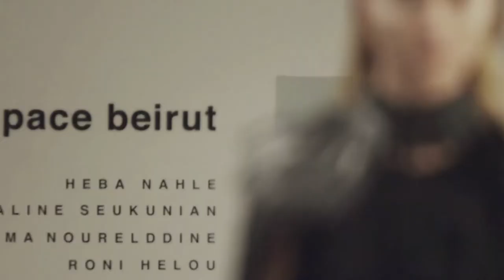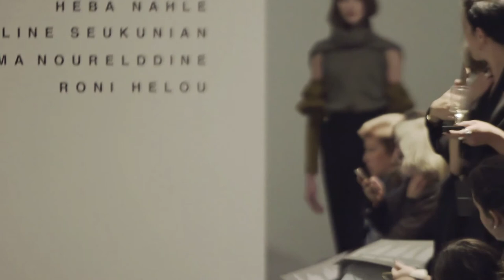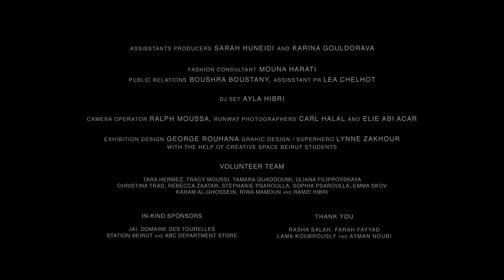creative space beirut - Graduate Show 2016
Dar El-Nimer for Arts and Culture

Heba Nahle
Aline Seukunian
Fatima Noureddine
Roni Helou

Filmed by Nadim Saoma
Lighting Design by Tarek Mourad

Produced by George Rouhana and Sarah Hermez

Assistant Producers Sarah Huneidi and Karina Gouldorava

Backstage Manager Luma Saleh
Backstage Assisstants Tarek Moukaddem and Jad Khalil

Backstage Team

Missak Hajiavedikian, Marie Benyamine, Roni Helou, Aline seukunian, Heba Nahle, Fatima Noureddine, Hazem Kais, Ahmed Amer, Eman Abou Omar, Dana Halwani, Najah Raya, Adam Baslan, Nour Gerges, Saleem Zein, Reine Helou, Rola Mezher, Yasmine Farhat and Nourhan Abdellatif

Makeup Artist Moe Rida

Hair Stylist Ibrahim Fakhreldeen

Models

Laura Gavrilenko, Maria Farah, Aksana Kamel, Andjela Bosheska, Liza Kudriavtseva, Irina Paulova, Kristina Syrova, Daria Galina, Karina Plyta, Olena Eudokimova, Alichka Kozlova and Yana Onatskaya

Fashion Consultant Mouna Harati
Public Relations Boushra Boustany, Assisstant PR Lea Chelhot

Dj Set Ayla Hibri

Camera Operator Ralph Moussa, Runway Photographers Carl Halal and Elie Abi Acar

Exhibition Design George Rouhana, Installation Design / Superhero Lynne Zakhour with the help of creative space beirut students

Volunteer Team

Tara Hermez, Tracy Moussi, Tamara Quaddoumi, Uliana filippovskaya, Christina Trad, Rebecca Zaatar, Stephanie Psaroulla, Sophia Psaroulla, Emma Skov, Karam Al-Ghossein, Riwa Mamoun and Ramzi Hibri

Rasha Salah, Farah Fayyad, Lama Koubrously and Ayman Noubi

Jai, Domaine des Tourelles, Station Beirut and ABC Department Store

Dr. Nabil Qaddumi, Kamynu Trust, S. Yokoyama, Samir and Velma Hermez